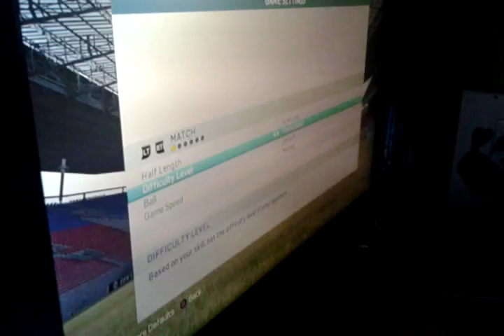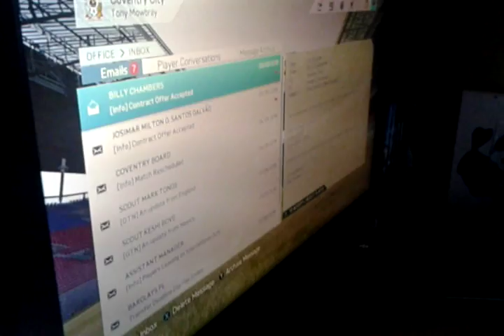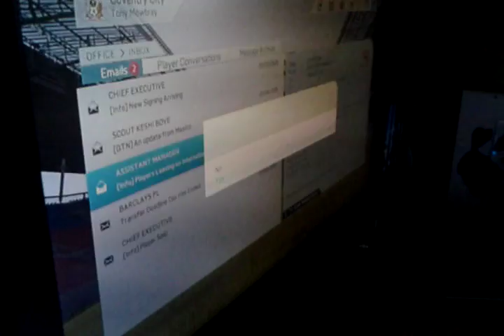We lose... ccfc fifa 16 career mode fifa q6 #25